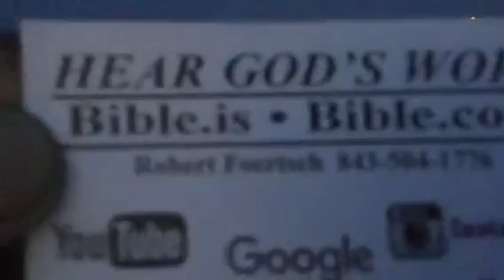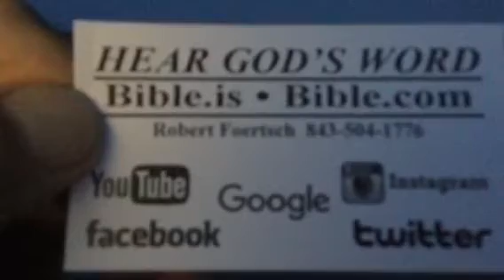Sea Level Sunrise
Eternal Perspective...Bible.com